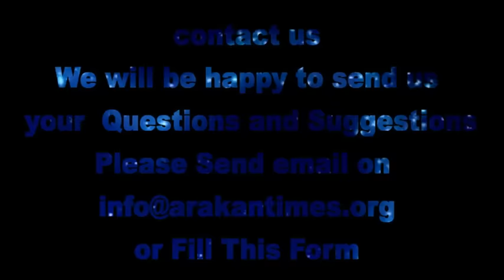Rohingya daily news 29June 2016 in English broadcasting by Arakan Times Media Burma Myanmar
Burmese Human Rights Commission Visits Violence-Hit Thure Thamin Village1:33
(8) Lac WY Drugs Caught by Polices in Sittwe
Anti-Rohingya Nationalists Group Plans to Protest

Rohingya News, Culture, Documentary, Religious, Educational and
 Empowerment Programs.
AT Vision TV Covers Rohingya News, Culture, Documentary,
Religious, Educational and Empowerment Programs
Enter email for our newsletter
Myanmar
Burma
Burmase
SECTION
breaking news rohingya
HOME
WEB TV
PHOTOS
VIDEOS
NEWS
ARAKAN
ARKAN
ROHINGYA
CITIES
BUSINESS
SOUTH
HEALTH
WORLD
OPINION
OFFBEAT
BLOGS
AUTO
GADGETS
CRICKET
SPORTS
MOVIES
PEOPLE
FOOD
GOOD TIMES
ROHINGYA ABROAD
WEATHER
SITEMAP
FEEDBACK
Go Top
DON'T MISS
What is Your  VOICE
NEEDS YOUR VOICE